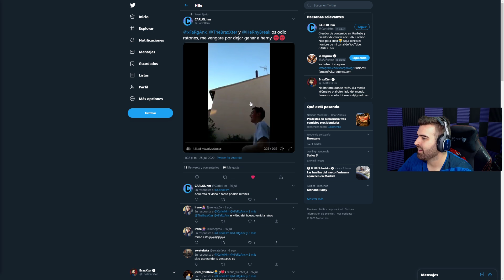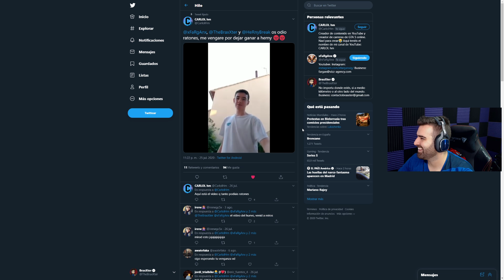**FINAL EPICO** FARGAN CUENTA COMO LE PEGABAN LAS MONJAS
🟥🟥🟥🟥🟥TOP VIDEOS MAS VISTOS DEL CANAL🟥🟥🟥🟥🟥